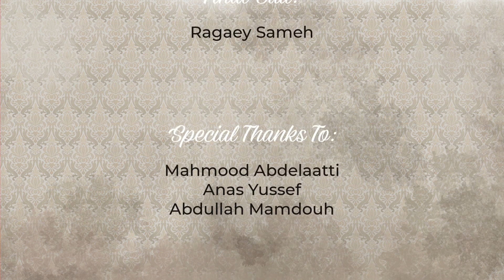Art Movement (Short Animated Film)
This short film is our graduation project from the 9 month training program in the ITI Egypt (Information technology institute) intake 39 " Motion Graphics & Animation Track . The idea is to connect some of the most famous paintings of all time together, And imagine how would they act if they were alive.